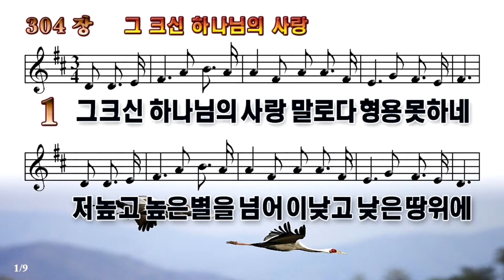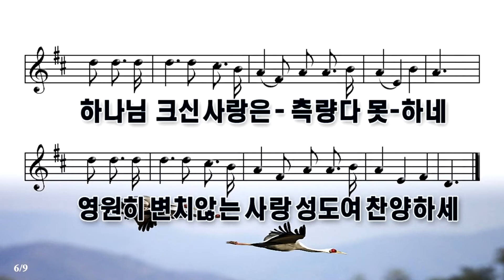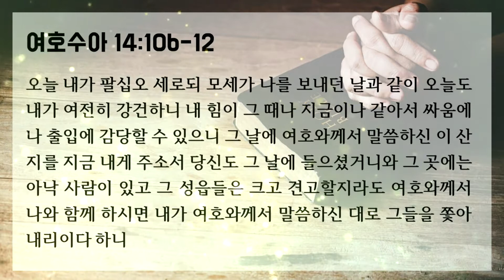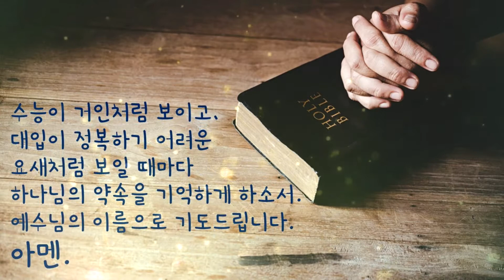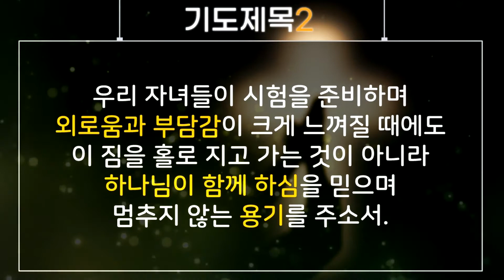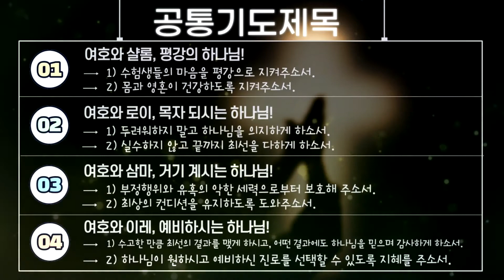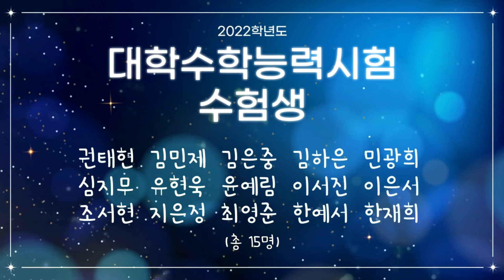[3] 수험생을 위한 기도